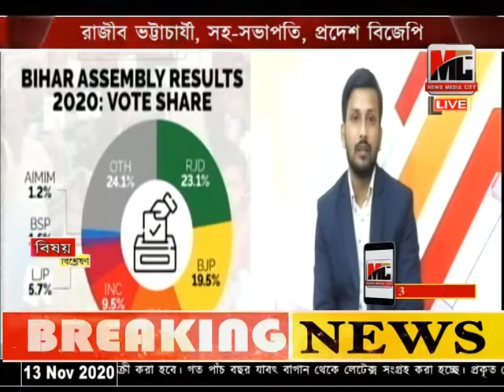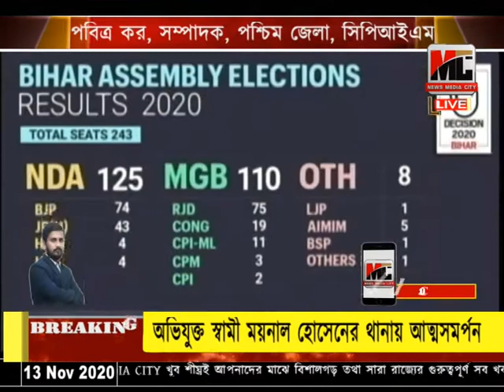বিষয় বিশ্লেষন। বিহার নির্বাচন। ১৩/১১/২০২০